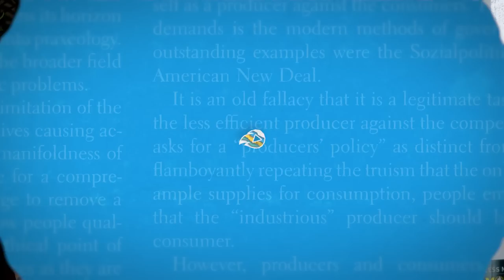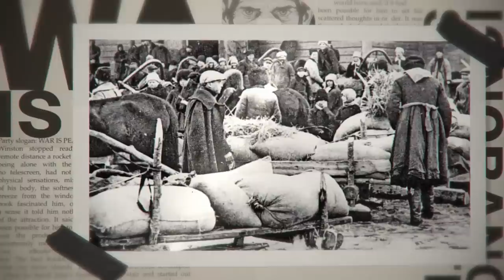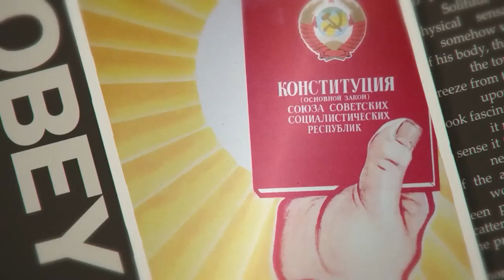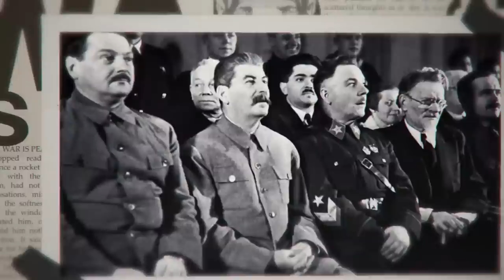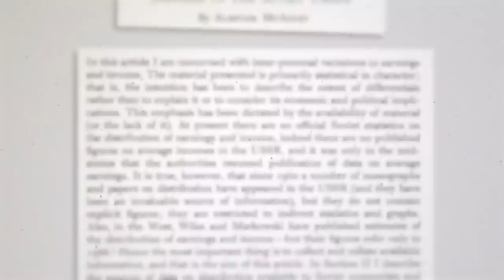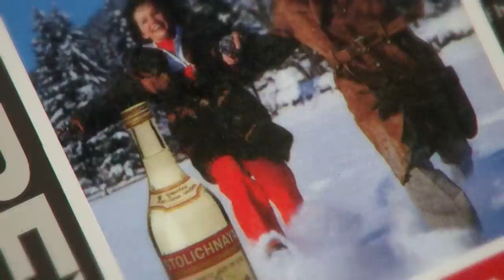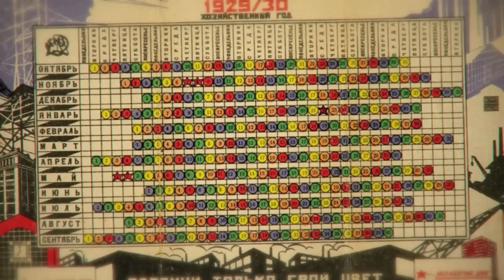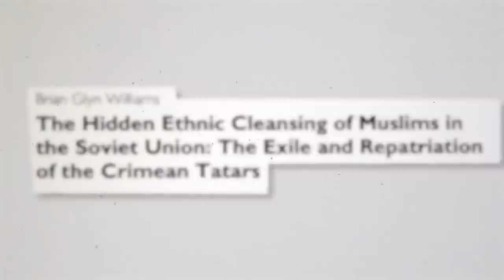Exposing 8 LIES About The USSR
Somehow, the USSR still has its supporters — and they likely believe one or more myths about Soviet Russia.

In this video, we debunk 8 myths that linger about the Soviet Union, even now, more than 30 years after the fall of the Berlin Wall.

CHAPTERS
0:00 Introduction
0:37 Myth #1: Nobody starved
5:43 Myth #2: There was no social inequality
8:33 Myth #3: The USSR was democratic
11:28: Myth #4: The USSR eliminated poverty
15:09 Myth #5: The USSR had excellent healthcare
17:35 Myth #6: The USSR had excellent education
20:21 Myth #7: Quality of life in the USSR was high
23:10 Myth #8: Minorities were protected in the USSR
25:46 Summary: “The Noble Pursuit”